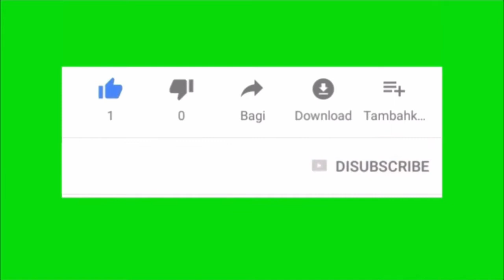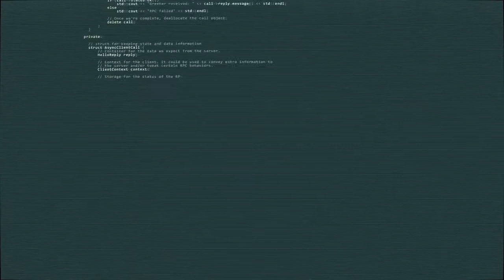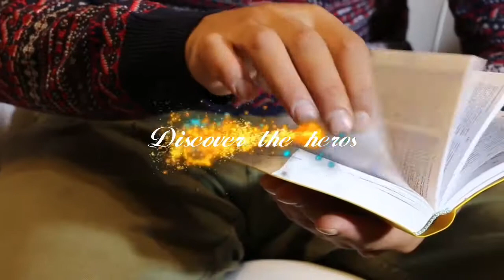Stephen Hawking Biography in Urdu/Hindi Predictions of Stephen, Last Speech of Hawking Big Bang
Stephen William Hawking CH CBE FRS FRSA was an English Theoretical Physicist, cosmologist, and author who was director of research at the Centre for Theoretical Cosmology at the University of Cambridge at the time of his
Biography of Stephen Hawking in Urdu, Documentary of Stephen Hawking in Urdu/Hindi.Success Story of Stephen Hawking, Predictions of Stephen Hawking 2020.Stephen Hawking History. Brief History of Time, Stephen Hawking Real Life, Stephen Hawking Last Speech in Urdu
Section 107 of the U.S. Copyright Act states: “Notwithstanding the provisions of sections 106 and 106A, the fair use of a copyrighted work, including such use by reproduction in copies or phonorecords or by any other means specified by that section, for purposes such as criticism, comment, news reporting, teaching (including multiple copies for classroom use), scholarship, or research, is not an infringement of copyright.” This video and our YouTube channel, in general, may contain certain copyrighted works that were not specifically authorized to be used by the copyright holder(s), but which we believe in good faith are protected by federal law and the fair use doctrine for one or more of the reasons noted above. Thank you.